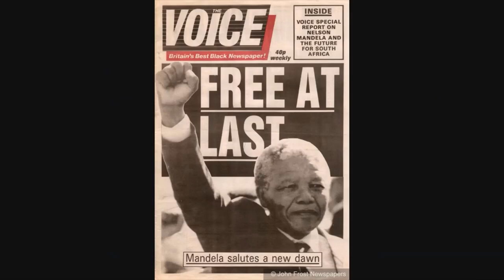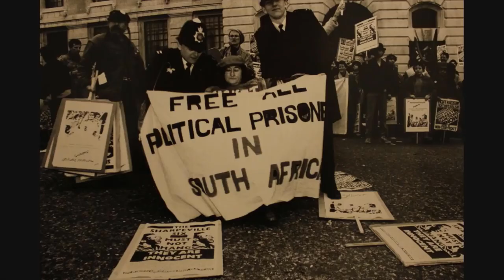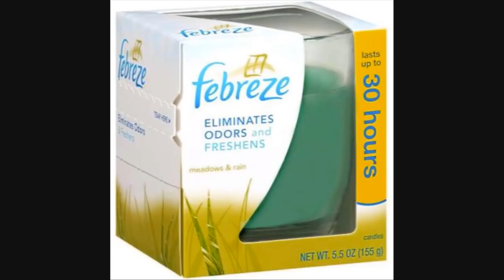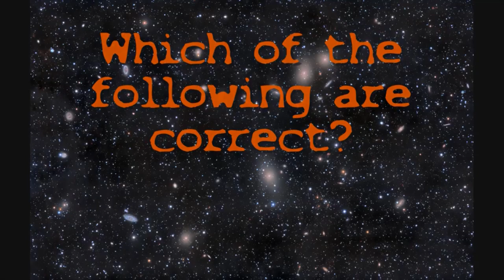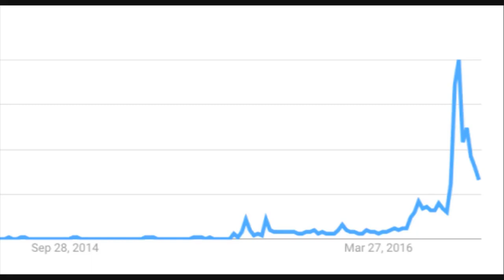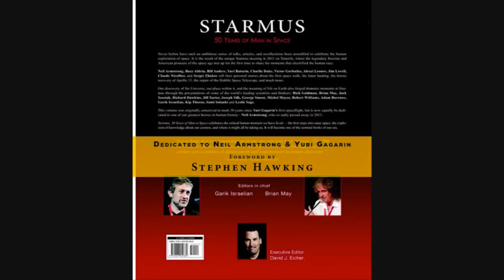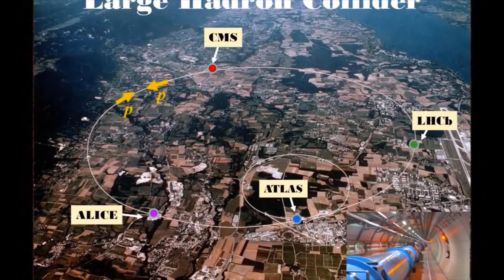El efecto Mandela que me quita el sueño |The Mandela effect that drives me crazy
Yo recuerdo que Dolly llevaba brackets en los dientes en la película
007 Moonraker (1979) de James Bond, y siempre dije Luke, yo soy tu padre como el propio Earl Jones repite en las entrevistas.
  También recuerdo decir espejito, espejito májico dime quien es la más bella, ahora mirror on the wall , aunque en el libro si se decia mirror, mirror (esta es más dudosa), yo diría que recuerdo el kit-Kat y un largo etc... que esta pasando, dicen que depende del año de nacimiento tienen más memorias que ya no existen nacidos antes de los ochenta como es mi caso, y luego las pruebas residuales como parodias,  recreaciones y por ejemplo flashes en la boca de Dolly en viejos vhs...
I remember that Dolly wore braces on the teeth in the movie
007 Moonraker (1979) James Bond, and I always said Luke, I'm your father as Earl Jones himself repeats in interviews.
   I also remember to say mirror, little mirror tell me who is the most beautiful, now mirror on the wall, although in the book if it was said mirror, (this is more doubtful), I would say that I remember the kit-Kat and a long etc. .. what is happening, they say that it depends on the year of birth they have more memories that are no longer born before the eighties as is my case, and then the residual tests such as parodies, recreations and for example flashes in the mouth of Dolly in old vhs ...